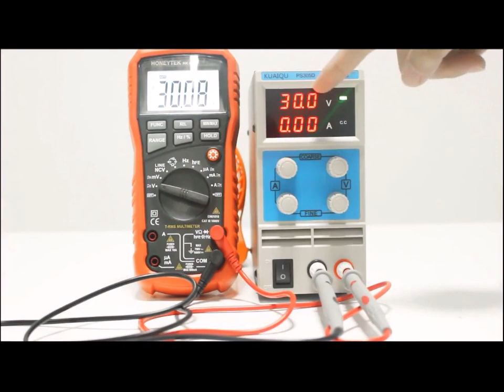mini DC Power Supply 30V 60V 120V 5A 10A Switching laboratory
This DC power supply is a single set of output, high precision double display switch dc power supply. The machines have complete operating protection function, with high performance, low ripple, high stability, light weight and small volume etc. Current limiting protection can make PS power supply and load against accidental damage. KPS series power supply with low temperature control circuit, and the noise of cooling fan is low.